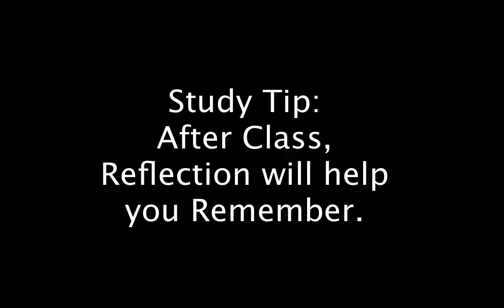Study Tip: Reflection helps you to Retain Knowledge